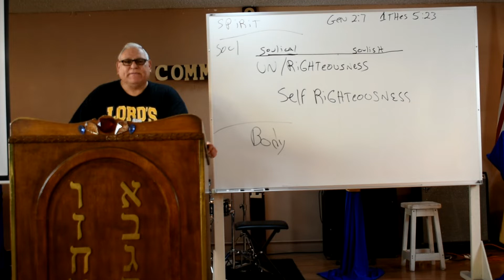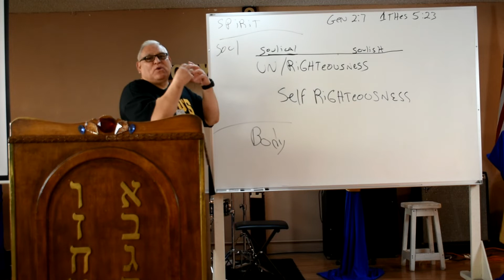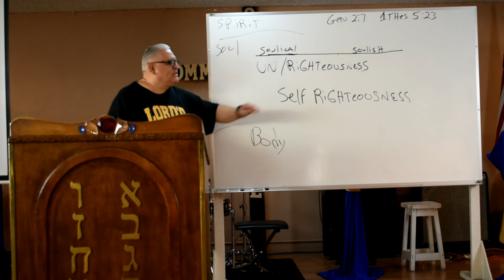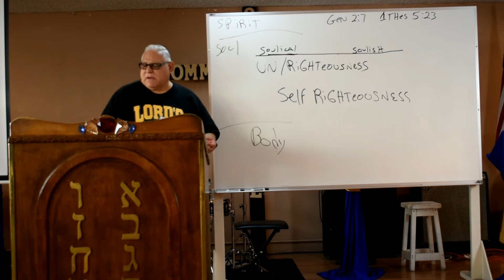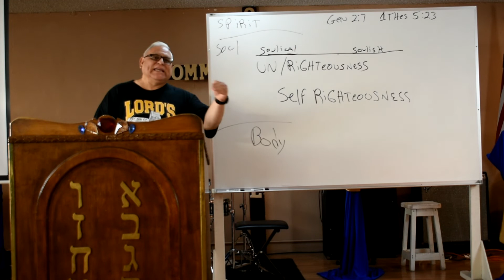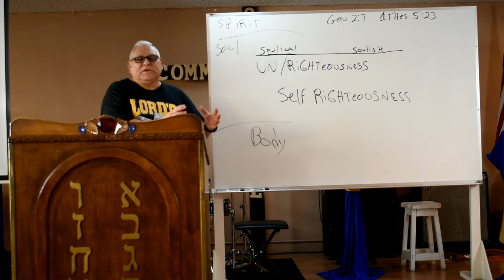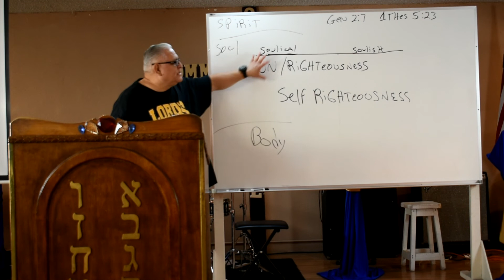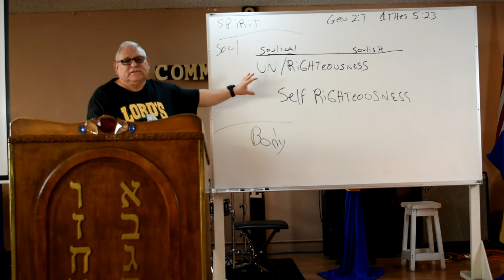End Time Prophet Judge: Episode 8-Filthy Rags: Part 2